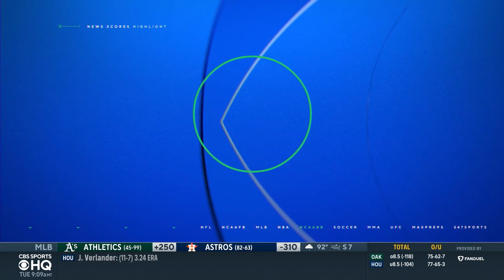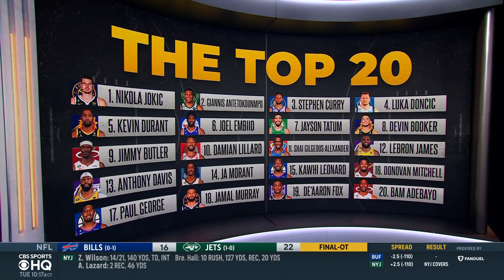NBA Top 100 Player Rankings: Nikola Jokic at No. 1, LeBron James FALLS OUT of Top 10 | CBS Sports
Chris Walker, Avery Johnson and Tim Doyle join CBS Sports HQ to break down CBS Sports’ NBA Top 100 Players for 2023-24 season.